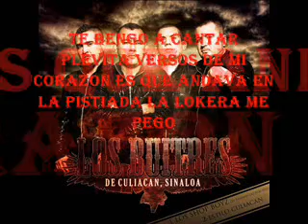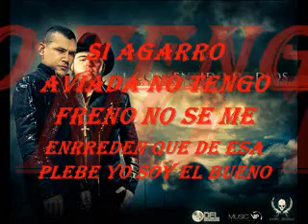los buitres de culiacan - al estilo culiacan con letra estidio [2012]